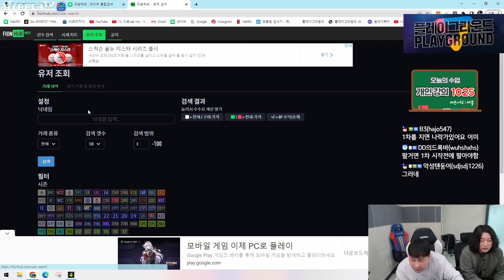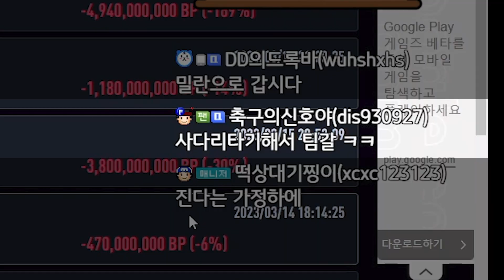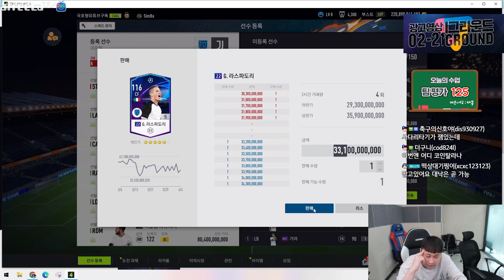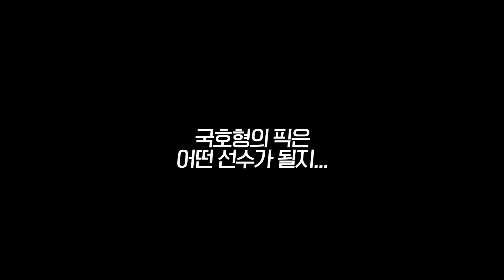나폴리 챔스코인을 파는 이유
피버지 이호 [FIFAONLINE4 KOREA  LEEHO]

2018년 EA 스포츠 피파온라인 4 챔피언십 프리시즌 준우승 (1st)
2018년 EA 챔피언스컵 스프링 3위 (아디다스 엑스)
2017년 EA 챔피언스컵 서머 우승 (아디다스 엑스)

아프리카TV에서 PG이호를 검색해주세요~^^